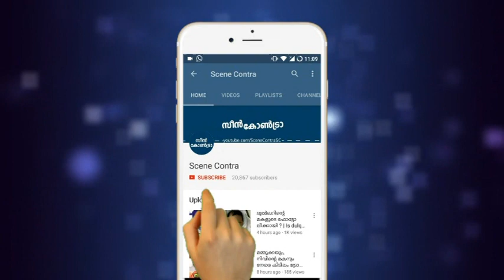10 കോടി അടിച്ച ഭാഗ്യവാനെ കണ്ടെത്തി | onam bumper lottery ticket 10 crore !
ഒടുവിൽ ആ ഭാഗ്യവാനെ കണ്ടെത്തി | onam bumper 2017 10 crore,lottery ticket 2017 !